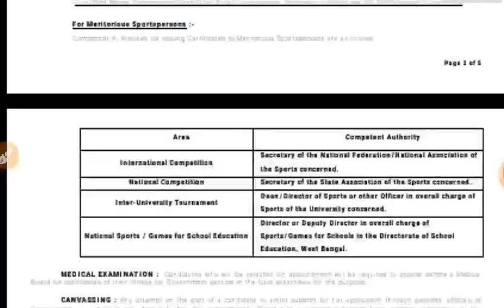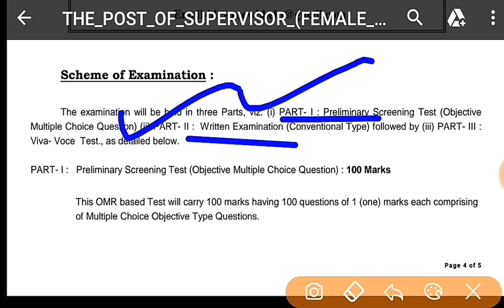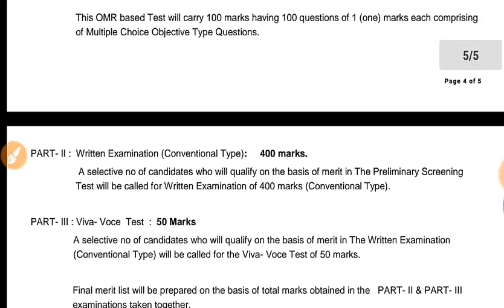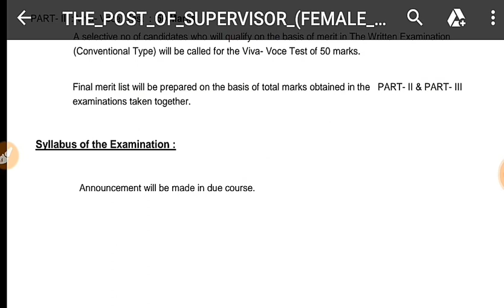ICDS Supervisor (Female) Official Notice || Syllabus || Vacancy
icds supervisor salary structure, west bengal job, icds recruitment 2019, সুপারভাইজার এবং icds পদে recruitment, what is the educational qualification is requirement for icds supervisor post, who can apply for icds supervisor post, icds supervisor recruitment notification, anganwari, স্নাতক, নিয়োগ, পশ্চিমবঙ্গ, আই সি ডি এস সুপারভাইজার, অঙ্গনওয়াড়ি, wb icds exam question paper, wb icds supervisor salary, wb icds worker salary, wb icds recruitment 2019, icds recruitment latest news and update, icds recruitment 2018, anganwadi recruitment 2018, icds supervisor exam question and syllabus